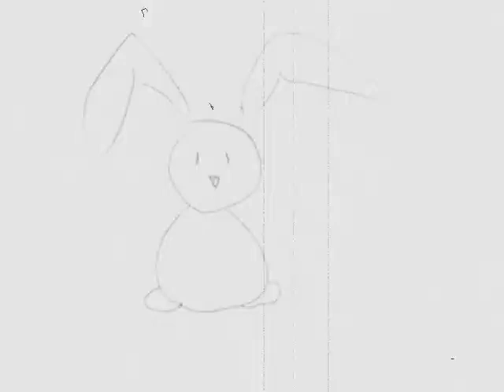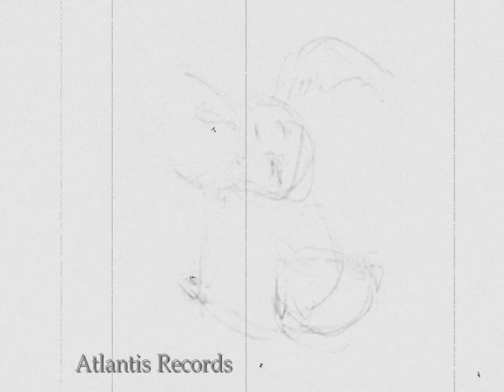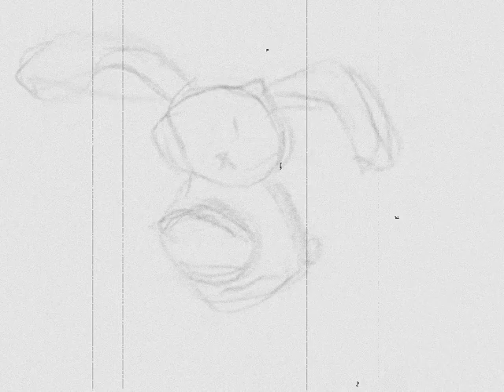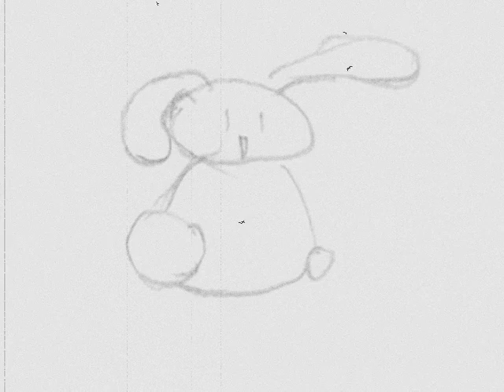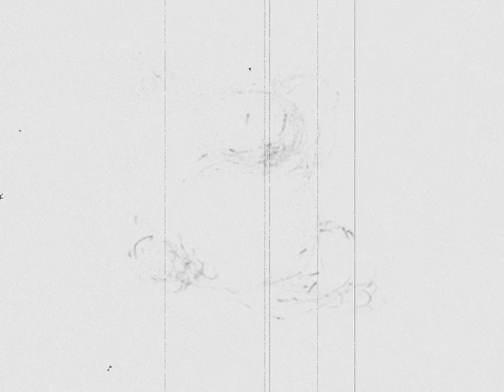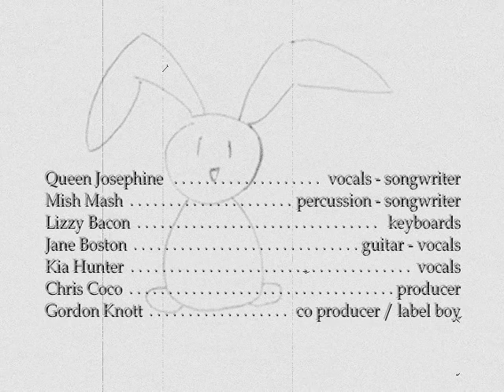XiXi Feels So Good (Housewife's Choice Mix) Atlantis Records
XiXi Feels So Good (Housewife's Choice Mix)
Queen Josephine Bourne - vocals - songwriter
Michele Allardyce - percussion - songwriter
Lizzy Bacon - keyboards
Jane Boston - guitar - vocals
Kia Hunter - vocals
Chris Coco - producer
Disco Sister - producer
Gordon Knott - co producer - label boy
1994 Atlantis Music, Brighton.